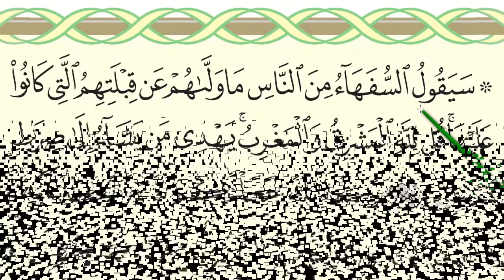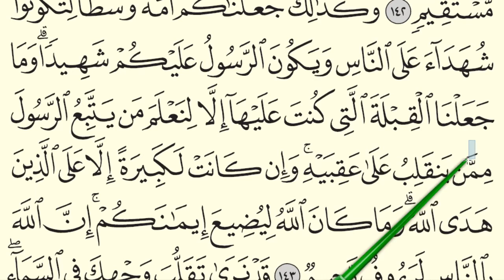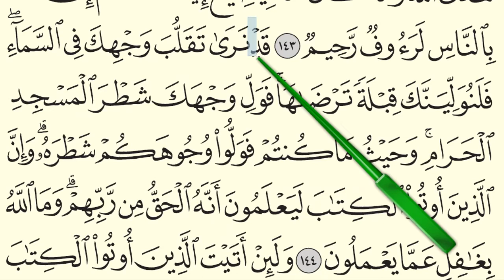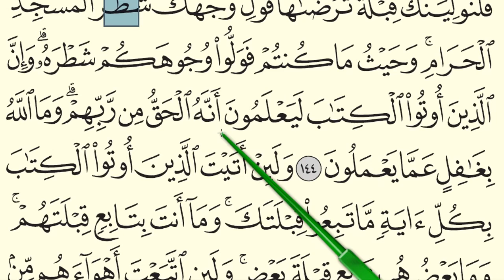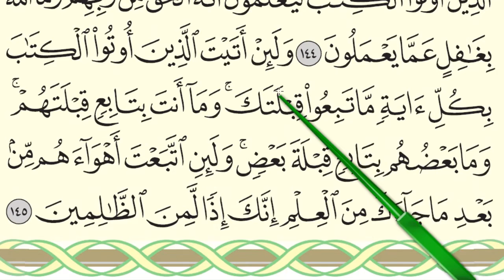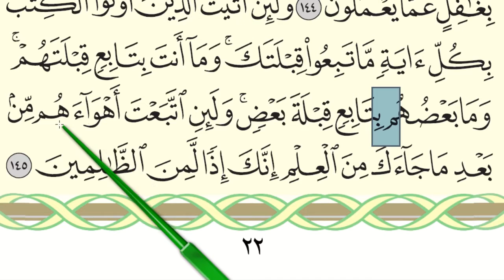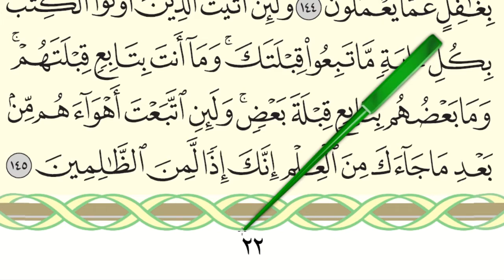MENGAJI AL-QURAN JUZ 2 : SURAH AL-BAQARAH AYAT 142-145 MUKA SURAT 22 (SIRI 21)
Assalamu'alaikum WBT

Surah Al-Dhuha
# Al-Quran